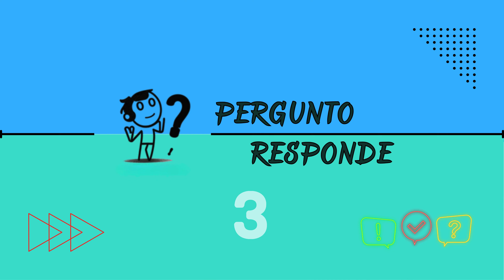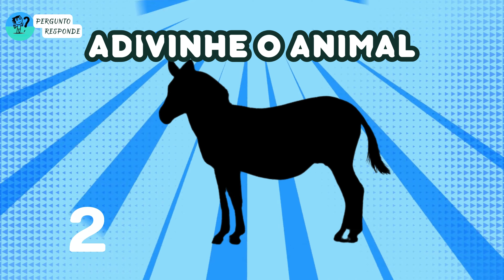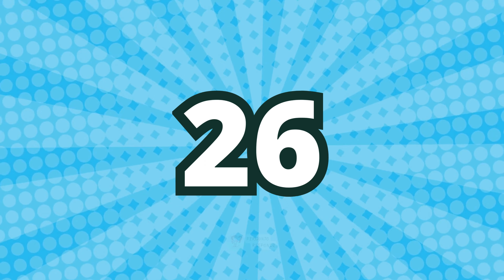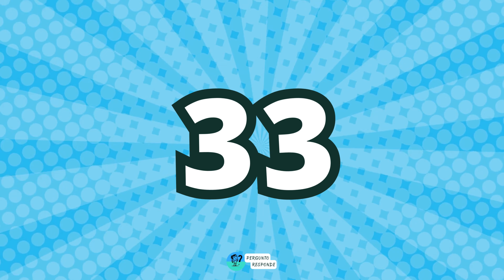Você Pode Adivinhar o Animal Pela Sombra? Teste Rápido!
Você consegue descobrir qual é o animal apenas pela sua sombra? 🤔 Participe do nosso mais novo desafio "ADIVINHE O ANIMAL" e teste seus conhecimentos! Neste vídeo, você vai se deparar com sombras de diversos animais. Sua missão é adivinhar quais são antes de revelarmos as respostas. Você terá apenas 3 segundos para cada um, então afie sua percepção e prepare-se para a diversão!

Não esqueça de comentar sua pontuação e desafiar os amigos a participar também!

📚 Quer aprender mais sobre animais? Confira nossos vídeos anteriores para expandir seu conhecimento sobre a fauna do nosso planeta!

💡 Este vídeo é perfeito para:
- Aprender brincando sobre diferentes animais
- Testar sua velocidade de raciocínio e percepção
- Atividades educacionais em família
- Desafios entre amigos

🎵 Música neste vídeo:
[Listar músicas utilizadas no vídeo, se houver direitos autorais envolvidos]

📖 Sobre este canal:
[Descrição breve do canal, missão, tipos de vídeos que oferece]

Lembre-se de que a consistência